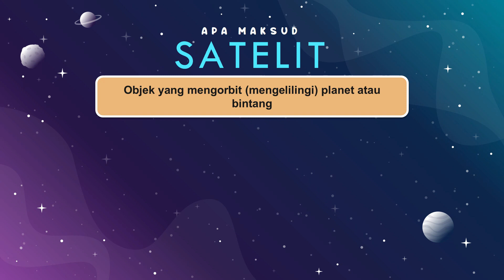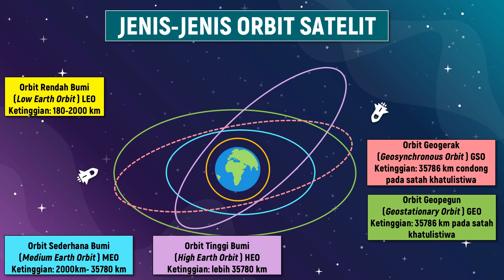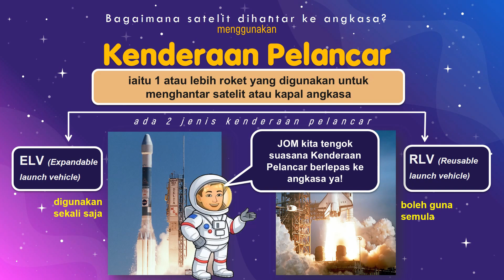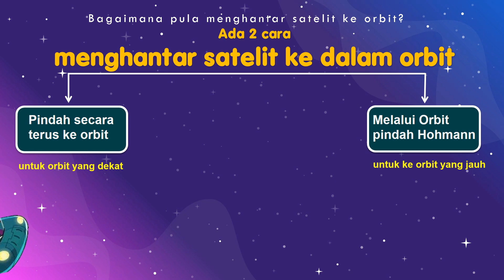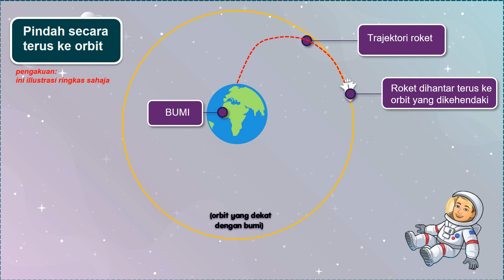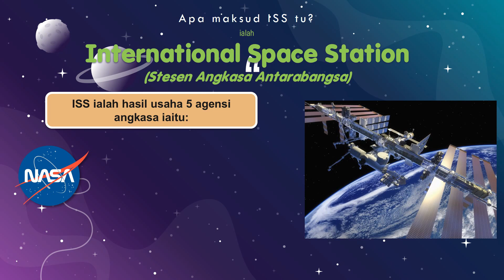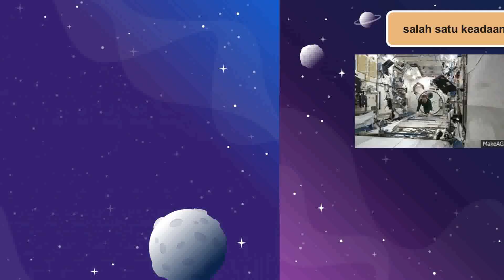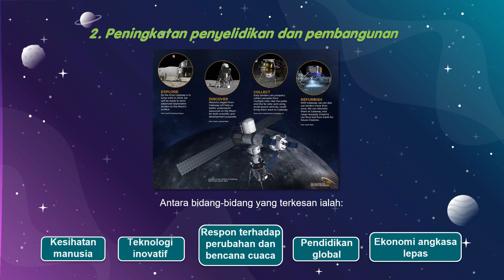KSSM SAINS BAB 9 TINGKATAN 5: SATELIT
Penerangan tentang Satelit secara ringkas, mudah dan padat untuk murid2..Semoga bermanfaat!!
Sebarang penambahbaikkan boleh diajukan kepada Cikgu Sains Kelas Hujung.

Sokongan anda adalah semangat untuk CSKH untuk terus berkongsi pengetahuan dan ilmu dalam bentuk video.